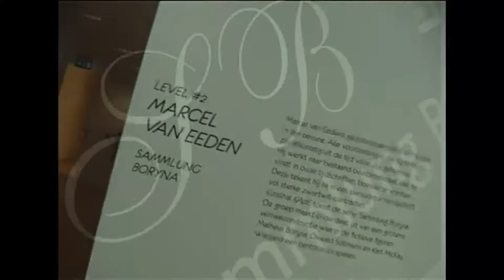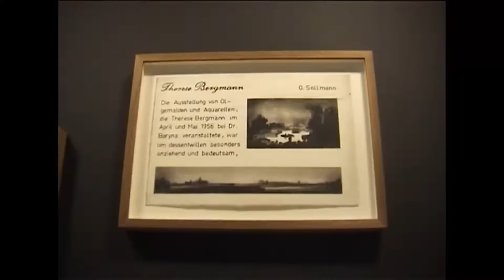Sammlung Boryna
Tentoonstelling Marcel van Eeden in kunsthal KAdE, Amersfoort